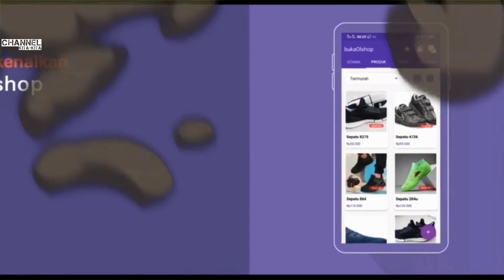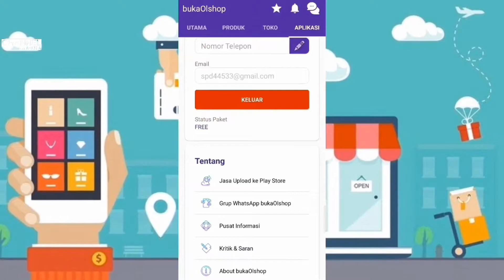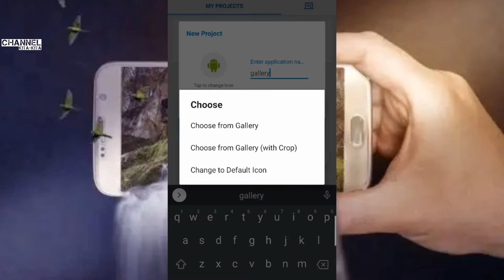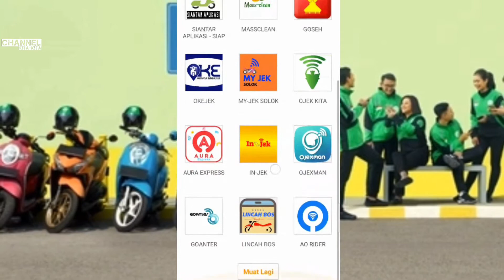aplikasi yang bisa membuat aplikasi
judul : aplikasi android untuk membuat aplikasi

pada video kali ini saya akan memberikan info aplikasi pembuat aplikasi dimana aplikasi ini diperuntukan
bagi kalian yang tidak punya laptop/pc sehingga dengan aplikasi ini kalian bisa aplikasi membuat aplikasi sendiri
banyak orang-orang yang ingin membuat aplikasi sehingga sampai nyari cara membuat aplikasi android di hp tapi ngak
jumpa itu dikarenakan untuk aplikasi membuat aplikasi android sangat jarang yang bisa di android j
adi apa solusinya ?
kamu harus tau cara membuat aplikasi belajar di android kalo dalam bahasa inggris nya cara membuat aplikasi form di android

dalam video ini kalian hanya perlu memahami cara membuat aplikasi menggunakan hp android dengan bantuan aplikasi-aplikasi
yang ada di video ini sehinnga kalian dapat leluasa dalam membangun aplikasimu dan juga di video kali ini cara membuat aplikasi android di hp 2020
adalah cara yang terbaru jadi cocok bagi kalian yang pemula.

jadi lah seorang developer cara membuat aplikasi dari hp android agar kalian bisa dapat pengalaman yang bagus dalam membangun
aplikasi yang keren keuntungan dari cara membuat aplikasi untuk android dan ios kamu bisa memasukkannya kedalam semua perangkat
yang ada bisa android dan ios cuma yang  masalahnya untuk video kali ini hanya cara membuat aplikasi untuk android baru yang
saya dapatkan next time akan lebih saya review yang jauh kebih baik sehingga anda puas dan hati pun senang